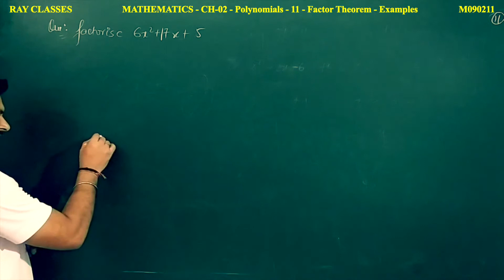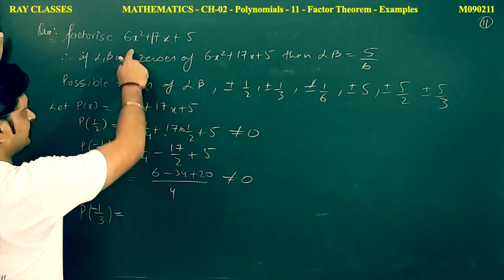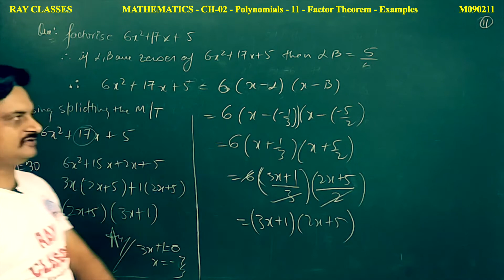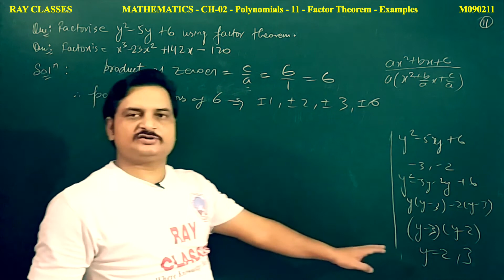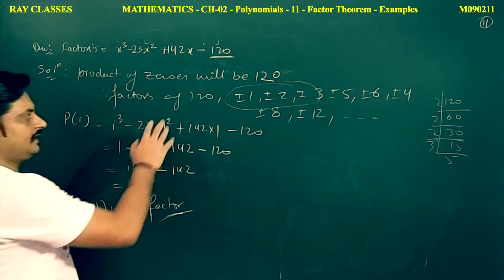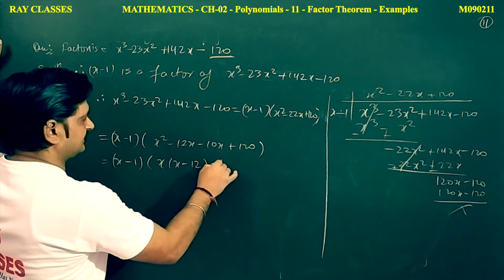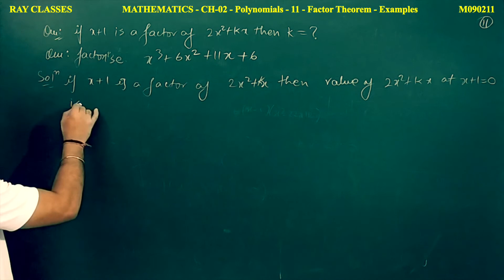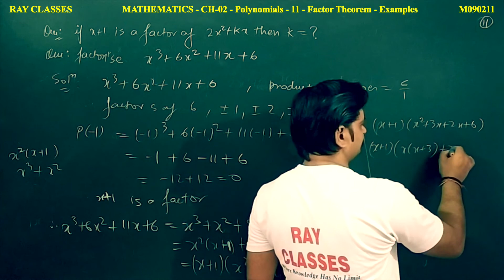M090211 CLASS 11 CH 02 POLYNOMIALS 11 FACTOR THEOREM 02